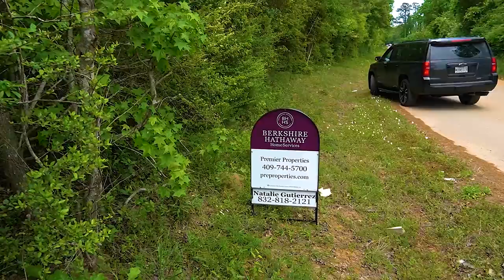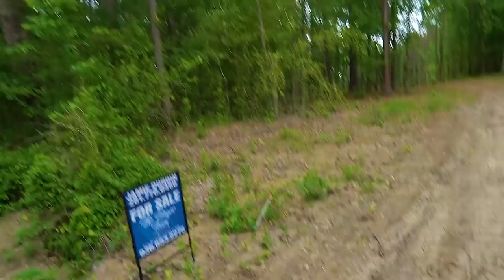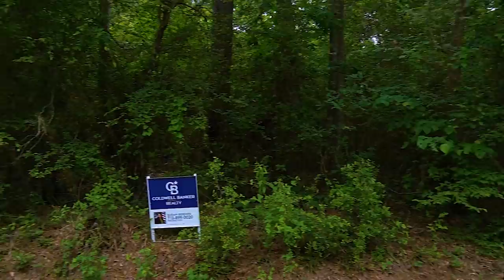SEARCHING FOR OUR DREAM PROPERTY🏞 | BUYING 15 ACRES OF LAND💰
In this video, We continued our search for land, since land value in Texas is increasing at the fastest rate it's ever increases, we decided to hurry up and find a property that fits us...LIKE, SHARE, COMMENT, AND SUBSCRIBE...

BUY THE THINGS WE USED IN THIS VIDEO:
Sony a6400
Sony 24-105mm lens
Gopro Hero 9
Gopro 360 Max
DJI Mavic Pro 2
DJI Mavic Air 2
DJI Nd Filters